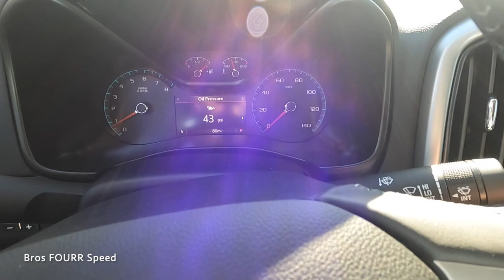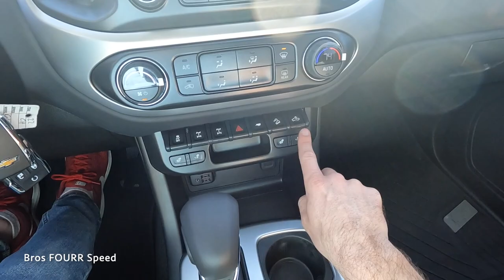New Chevrolet Colorado ZR2 Bison: POV Drive, Impressions and ASMR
👋 In todays video we take a look at the all new 2022 Chevrolet Colorado ZR2 Bison!!  This is a mid size truck built for offroad and has a lot of great features for both offroad and on road performance and capabilities!  The Bison package is about $6K and includes the steel bumpers, wheels and tires, seats with the embroidery and a few other items! The exterior has a nice design, and the front end especially with the steel front bumper which has a two tone look and helps increase clearance and the approach angle!  The side steps should have been rock sliders on this model which are a must when going offroad to project the underside of the cab!  This truck also has the 4WD system, making this a very capable truck!  The 2022 Chevrolet Colorado ZR2 Bison also offers a comfortable ride and has a nice amount of technology to be helpful for a daily driver!  The interior materials are nice and while there is some plastic, that's to be expected for a mid size truck in this price point and I wouldn't hold that against the truck, it's still a nice interior!  This 2022 Chevrolet Colorado ZR2 Bison offers the crew cab and short bed which still has plenty of space for people or storage and any items you need to place in the bed which also has the bed liner for added protection! If you are in the market for a mid size truck and want to take it offroad, consider the 2022 Chevrolet Colorado ZR2 Bison ! 2022 Chevy Colorado 4x4 crew cab is a really good sized truck too! This 2022 Chevy Colorado ZR2 Bison Review shows everything about the truck!

SAVE 10% by using "Brosfourrspeed10" on your next purchase!

Our Equipment:
- Cannon M50
- Rode Mic
- 64GB SD Card
- GoPro Hero 9
- DJI Mavic Air 2
- Apple Imac 21in
- LowePro Bag